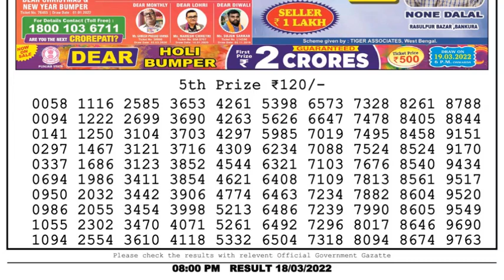Dear Lottery Sambad 8pm today 18.03.22 Nagaland State Lottery Result